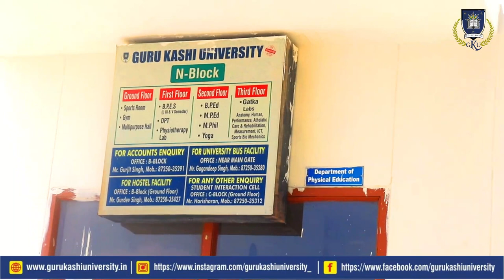PHYSICAL EDUCATION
BPES